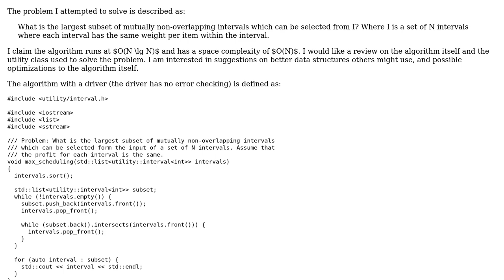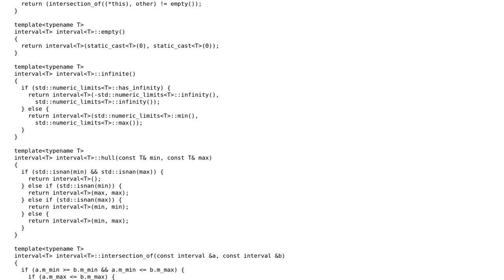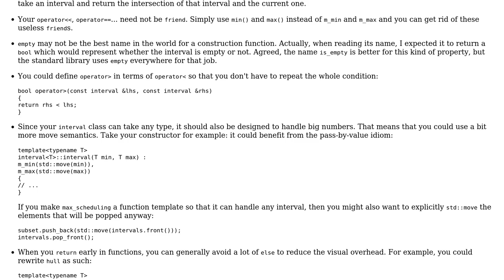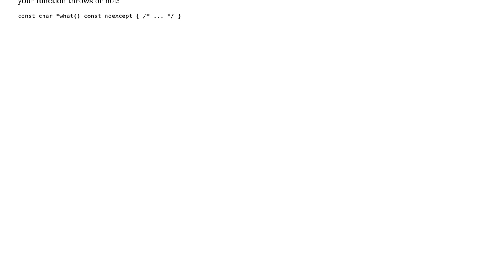Code Review: Interval scheduling problem in C++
With thanks & praise to God, and with thanks to the many people who have made this project possible! | Content (except music & images) licensed under CC BY-SA | Music | Images & others | With thanks to user Morwenn user Matthew Hoggan user 200_success and the Stack Exchange Network Trademarks are property of their respective owners. You are responsible for your own actions.